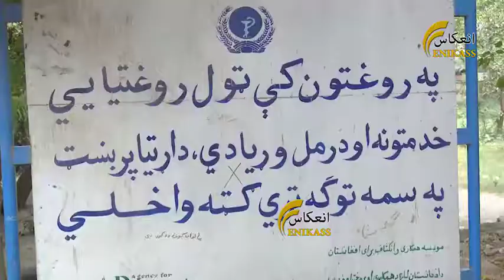غني خېلو ولسوالۍ کې په بېلابېلو برخو کې رغنیزې پروژې پلي کېږي